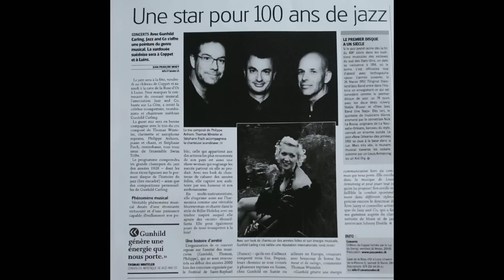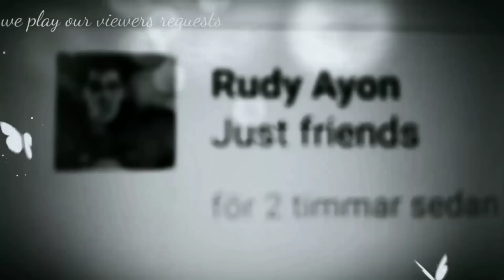Gunhild Carling - Cafe du monde - photos February 2017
Cafe du monde - music by Gunhild Carling - recorded at Berwaldhallen Stockholm 2014

Photos from the album february 2017

THE photos are a mix of the adventures of February 2017. Carling family at Palladium, Växjö, Italy tour, Thailand, fat Tuesday, Johans Birthday, tour to Switzerland, St Valentine and 1 MN  views on youtube, Prinsens musikkorps in Grevie, dancers, musicians, Gunhild Carling Live at studio Savoy, friends and family.

Musicians at the recording is Carling Big Band and you hear most of all Max Carling clarinet, Mattias Carlsson Alto sax, Erik Bernhard trumpet, Hans Inge Magnusson piano,
The piece was composed for the dancer Kristjan Lootus who was Gunhilds dance partner in Let's dance. TV 4 wanted the big band to play a Walz and there it was.